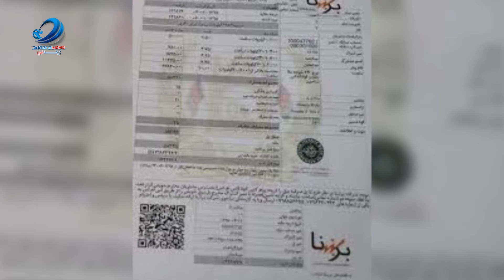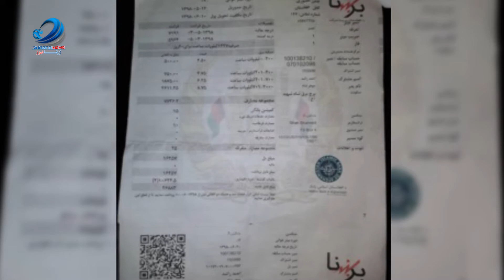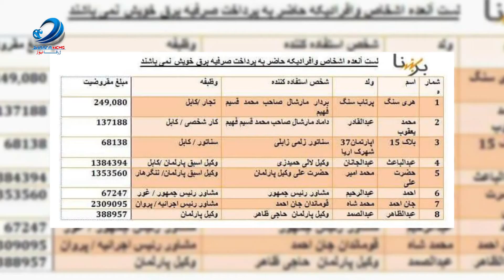دلیل بی‌برقی‌های کابل چیست؟ ژرفا نیوز: zharfa news